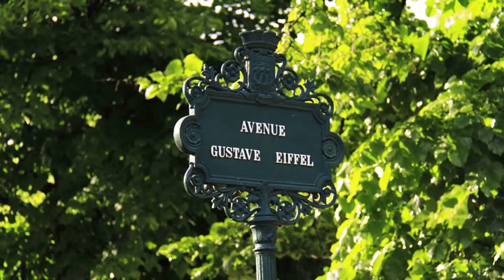Alain Delorme - Je rêve souvent d'une femme